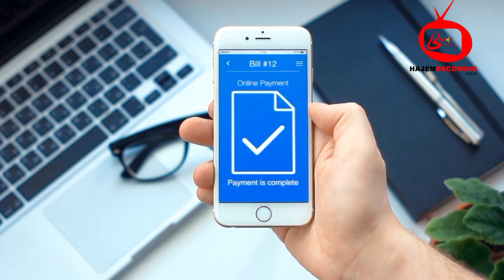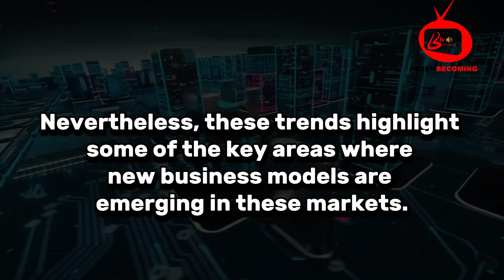New Business Models In Emerging Markets.